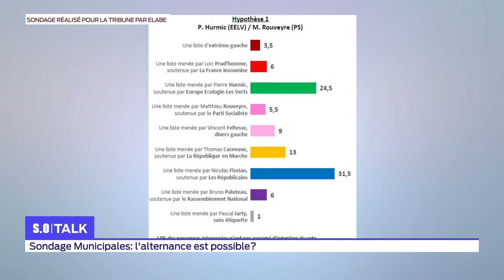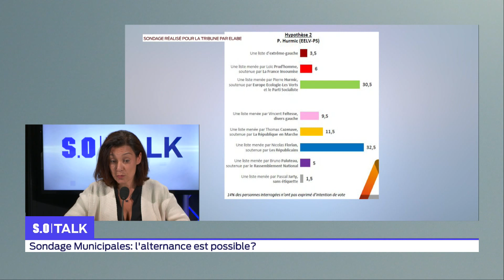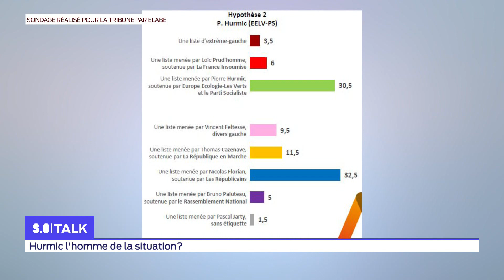SO Talk - Emmanuelle Ajon